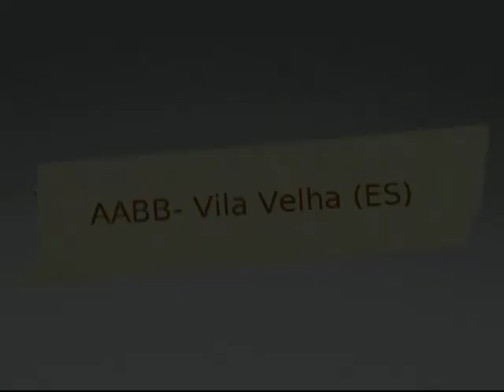AABB - Vila Velha (ES) - 1993